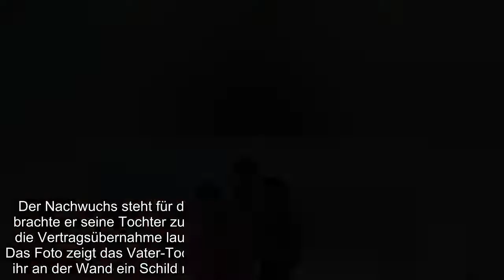Liebes Aus bei Jörn Schlönvoigt und seiner Ehefrau Hanna!